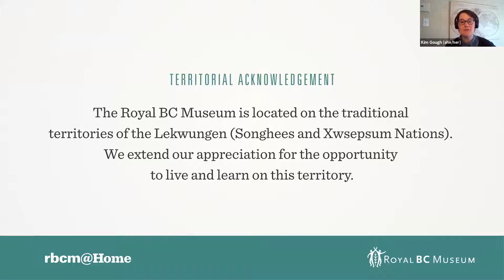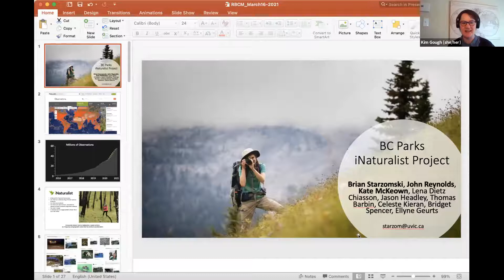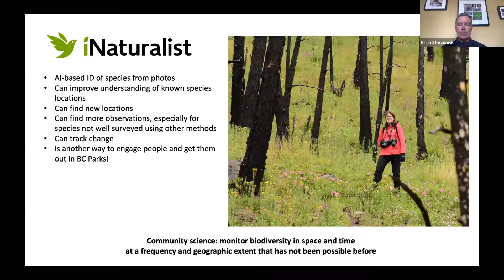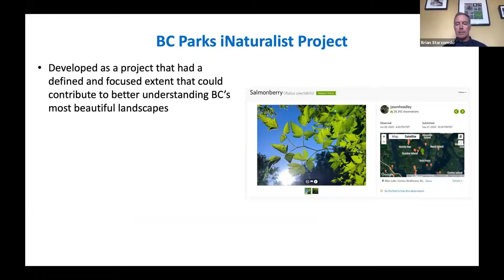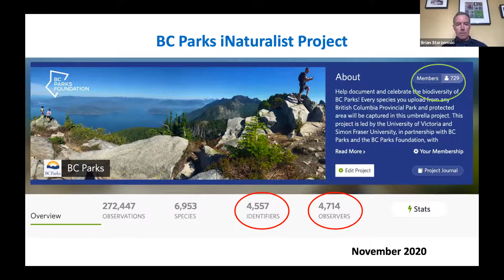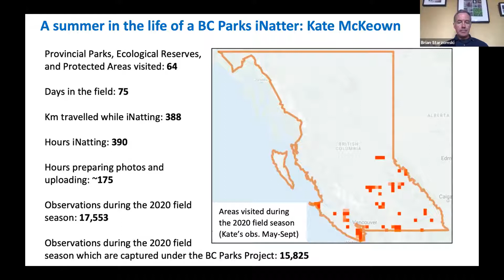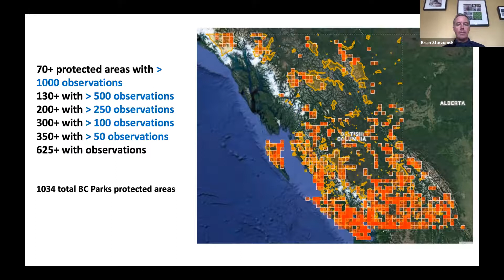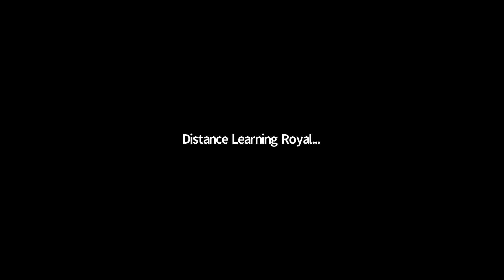RBCM@Home: BC Parks iNaturalist Project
Discover more about our current Pocket Gallery installation Collaborating for Conservation with community ecologist and conservation biologist Dr. Brian Starzomski from the University of Victoria who will share how your observations of nature can help us all to better understand BC's most beautiful landscapes.